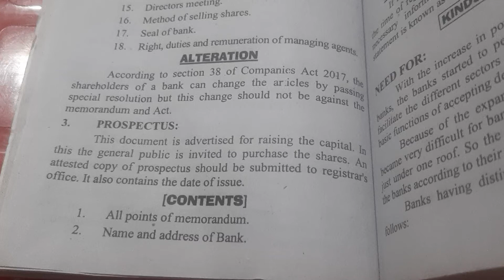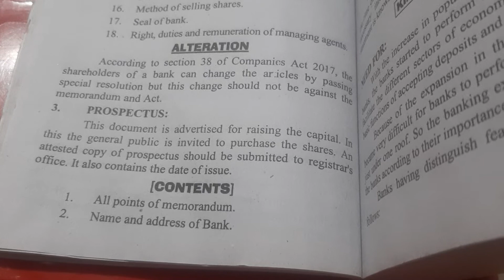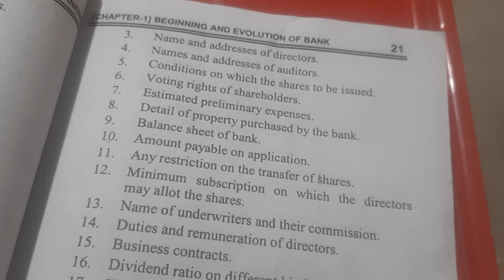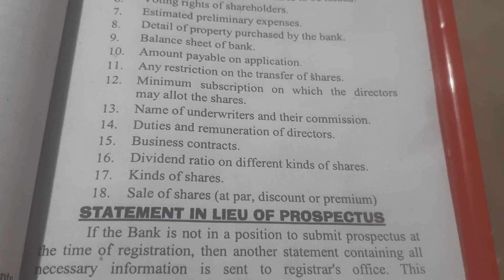What is Prospectus| what are its contents| I com, B com, BBA, ADP, M com| Mudassar Hussain